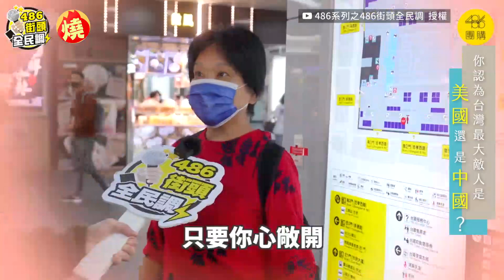馬英九訪中街訪大媽嘆「為何要政治化」 網嗆：要不要聽聽自己講什麼－全民話燒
前總統馬英九自3月27起展開的12天「祭祖之旅」，不僅會與幾名政要會面，還將跑遍南京、武漢、長沙、重慶、上海等地，讓許多台灣民眾相當反彈，YouTube頻道「486系列之486街頭全民調」上街訪問民眾對此事看法，有人直言這是馬英九「狐狸尾巴露出來」，但也有民眾不以為意表示「只是祭祖而已，為什麼要政治化呢？」，遭網友反駁嗆聲「祭祖需要這麼多天？你要不要聽聽自己講什麼」。

原創作頻道：486系列之486街頭全民調